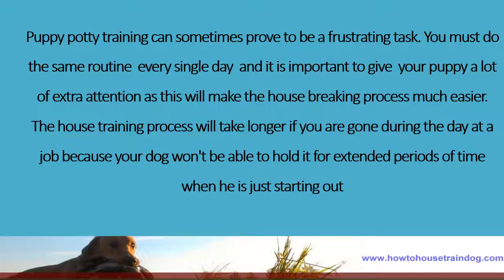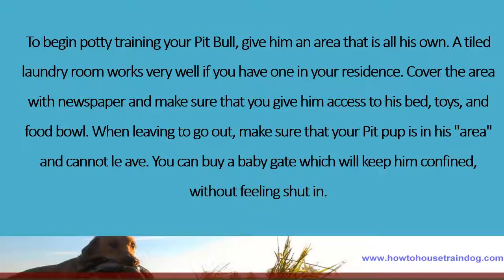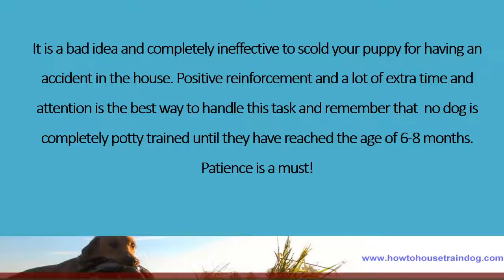Pit Bull Terrier Puppy Training - Potty Train Your Dog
Potty training your new American Pit Bull Terrier puppy is a necessary evil. Your dog needs to learn at an early age where to properly relieve himself. You can begin working with your pup at 8 weeks of age.